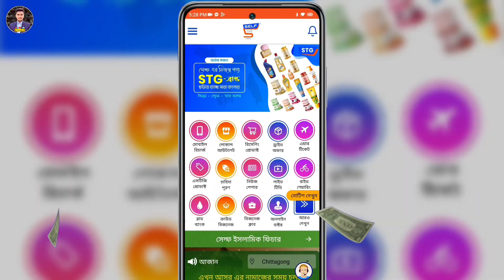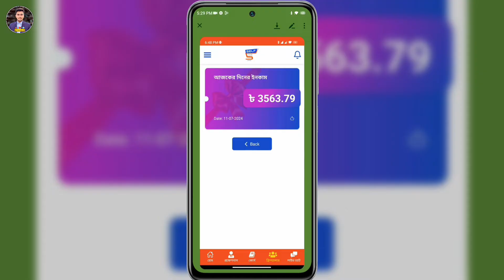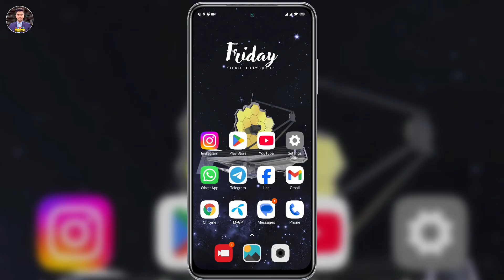ডাউনলোড অপশন নেই? | YouTube Video Download Option Not Showing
In this video we will show you youtube download option not showing. You can know youtube video download option not showing. can learn by watching this video till the end youtube video download problem. You can learn more youtube video download problem solve.